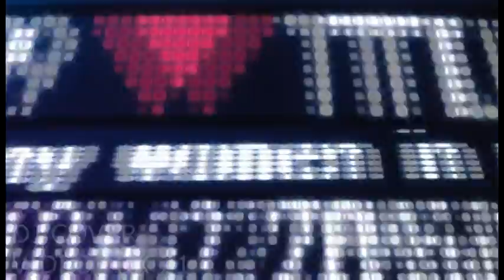Video Mix 21 DJ COVER